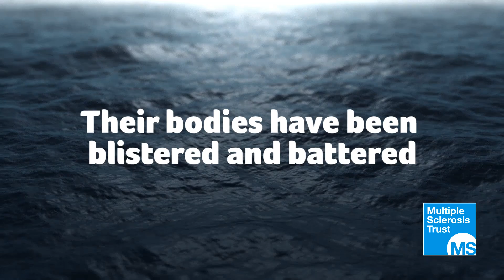The Atlantic Lions are entering the home stretch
Can you help them go the distance?